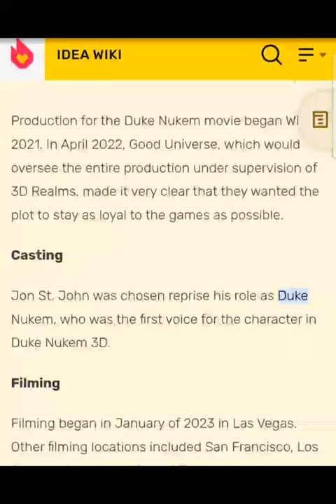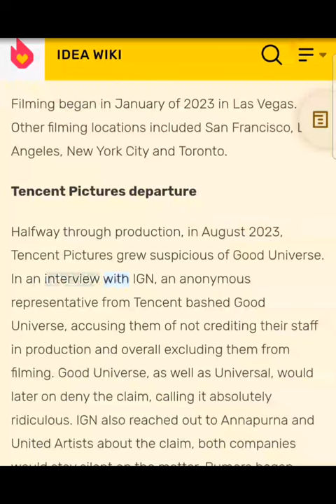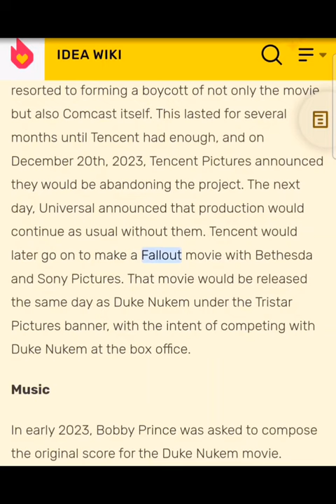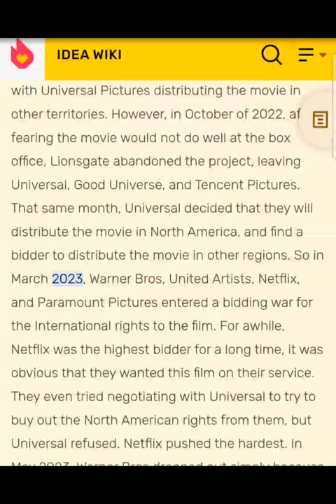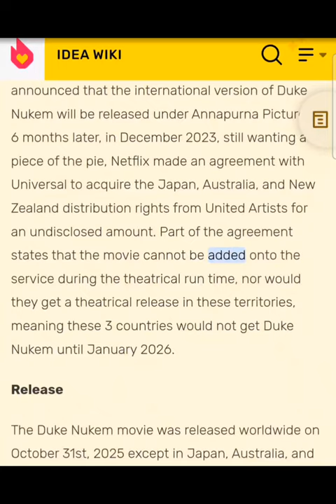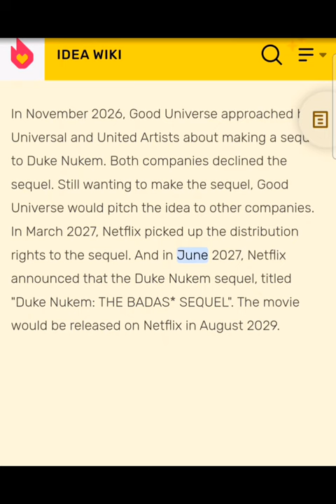Duke Nukem (2025 film)